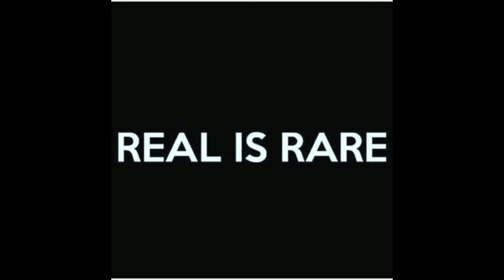Lately - MaC Judah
This is a New Track off of my Mixtape "Real Is Rare"